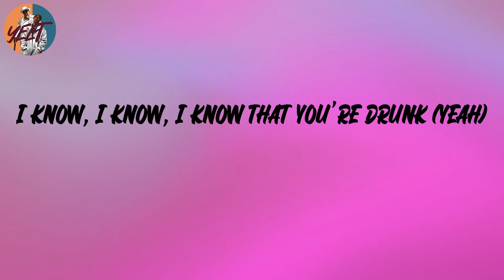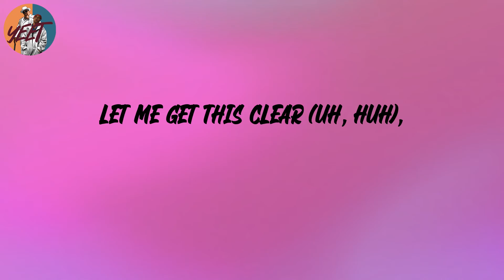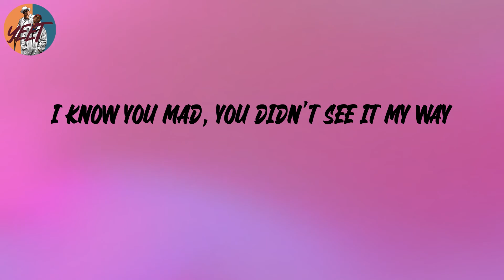Don Toliver - No Idea (Lyrics)